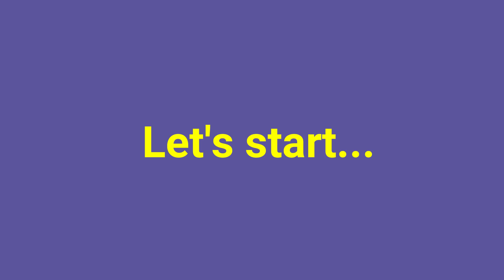Best Out Of Waste Idea || Room Showpiece || DIY Room Decor 2018 || Handmade Craft | Waste mathi best